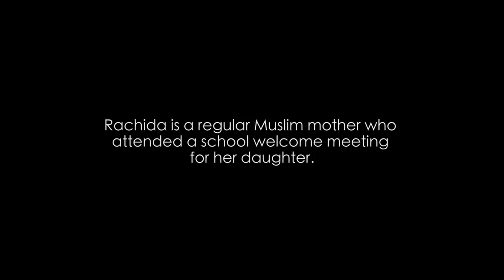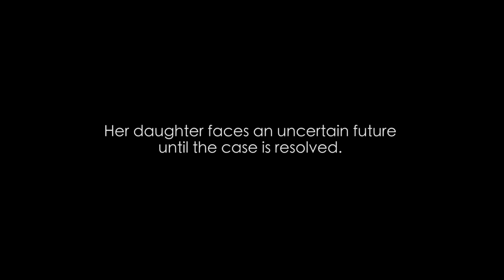Told to Leave My Daughter's School Because Of My Face Veil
Rachida is a regular Muslim mother who attended a school welcome meeting for her daughter. While at the meeting she was asked to remove her face veil and that if she does not like the school policy she should leave!

Rachida was asked to exit the school via the back gates despite having entered through the front of the school and gone through the necessary checks without a problem.

She defiantly refused.

This is her story on how she challenged the school and confidently stood for her principles.